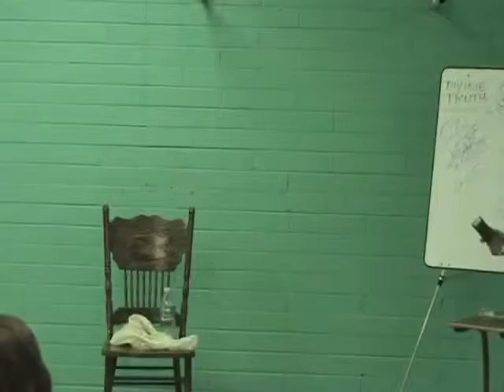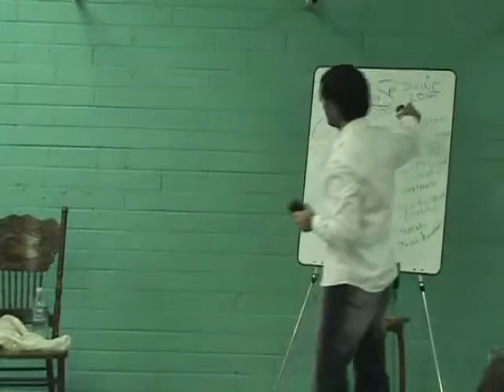Jesus on Disconnecting from God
Jesus discusses why and how we come to experience a disconnection from God.

This is a section of the presentation by Jesus entitled "20070914 General Discussion - Q&A From People In Cocoa S1P2".

dtstart:001059:
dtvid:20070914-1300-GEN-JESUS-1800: